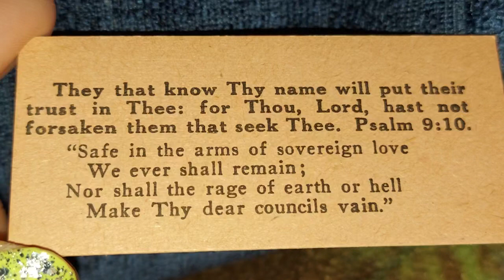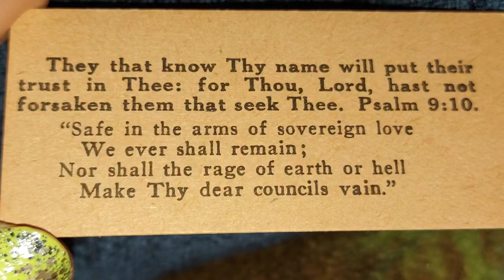PSALM 9:10 // THEY THAT KNOW THY NAME WILL PUT THEIR TRUST IN THEE: FOR THOU, LORD, HAST NOT .... 🙏